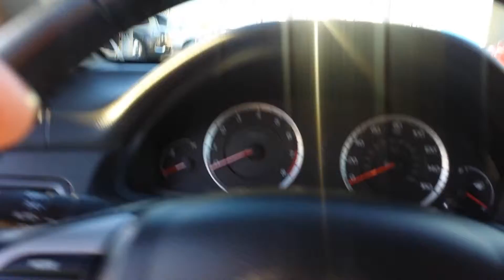Tawnya here is the EXL Accord 1 more time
Matt &Tim at Edmarkd 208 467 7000